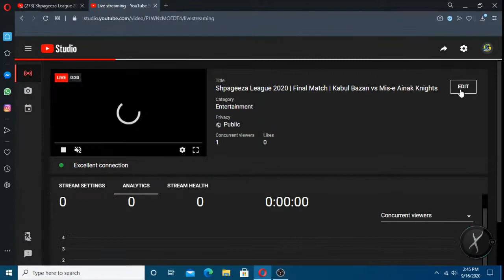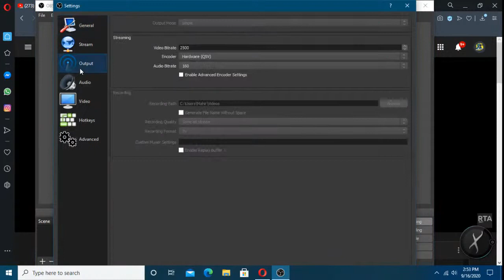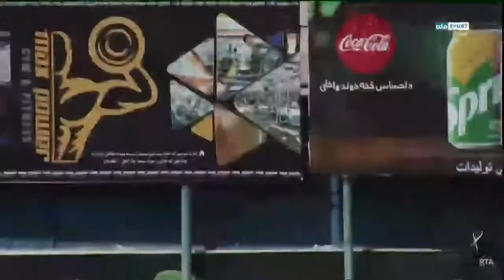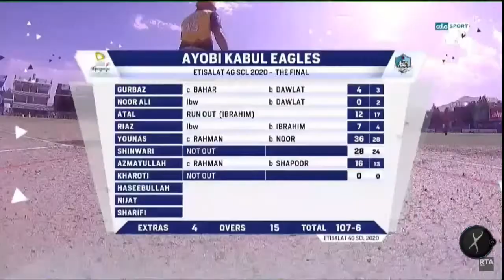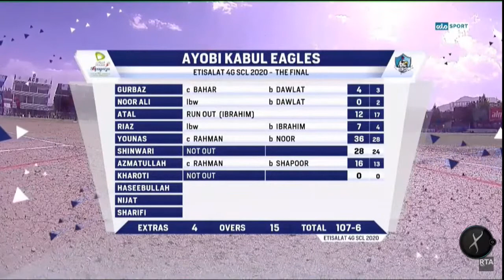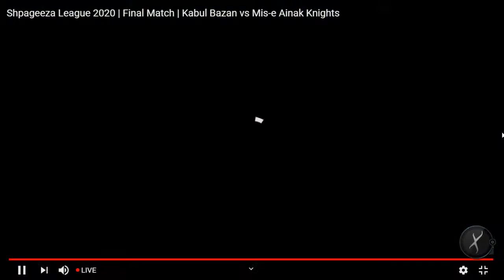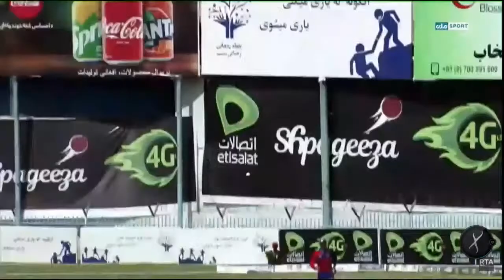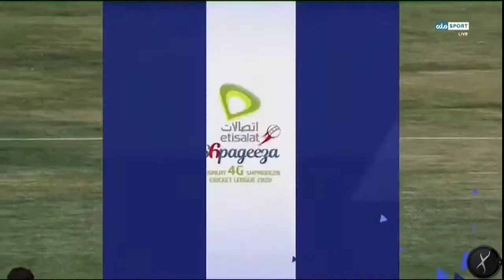Shpageeza League 2020 | Final Match | Kabul Bazan vs Mis-e Ainak Knights